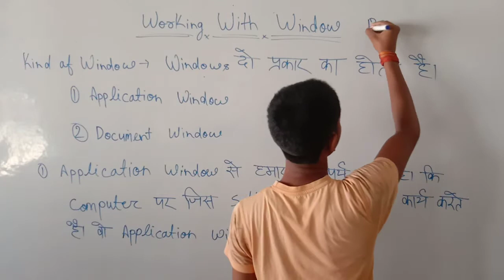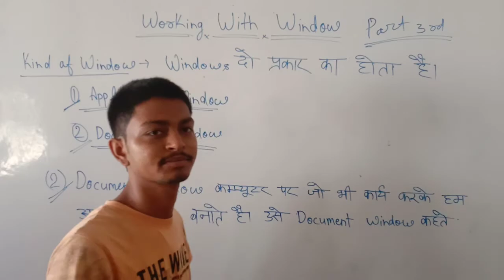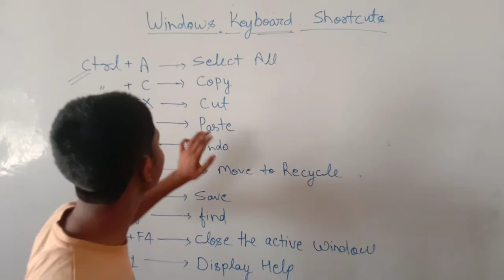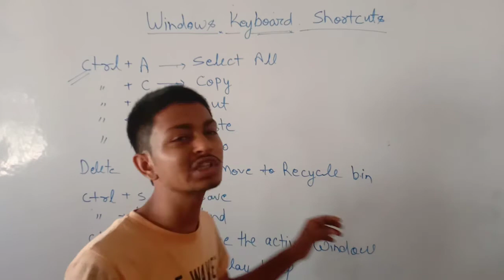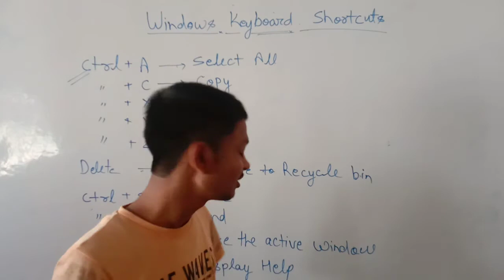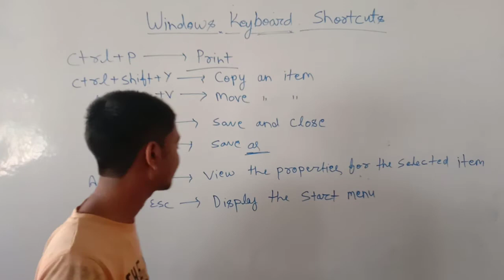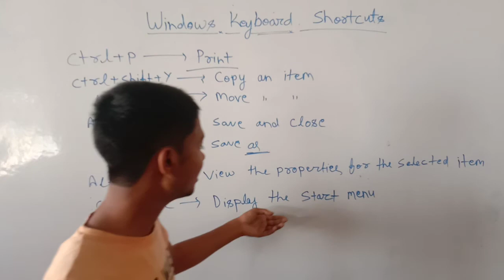Window part-3 by R.K.Vishwakarma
Working with windows